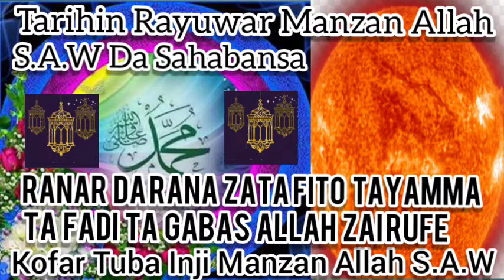Annabi محمد S.A.W Yace Ranar Da Rana🎴Zata Fito Ta yamma Ta Fadi Ta Gabas Allah Zai Rufe Kofar Tuba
Annabi S.A.W Yace Ranar Da Rana Zata Fito Ta Yamma Ta Fadi Ta Gabas Allah Zai Rufe Kofar Tuba

قال الله عذ وجل

1وذكر فاءنا الذ كر تنفعوالموء منين...2وما خلقت الجن والانس الاليعبدن...
3مااءريد منهم من رزق وما ءريد ان
يطعمون... 4ان الله هوالرزق ذالقوةالمتين